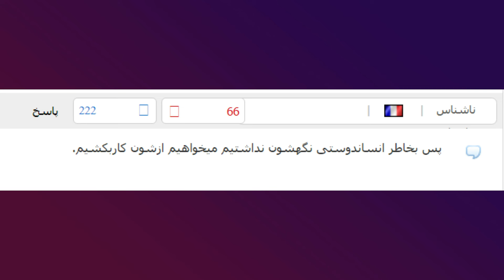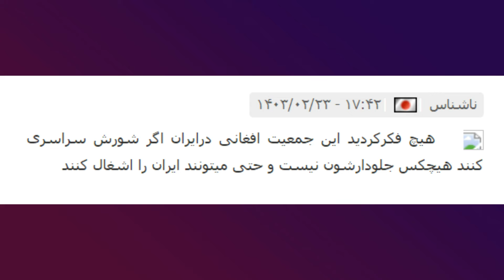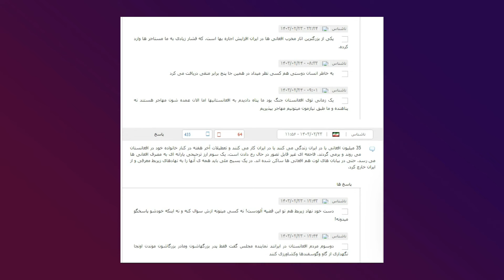فوری: از سخن عجیب و ترسناک وزیر ایران تا اخراج مهاجرین و توزیع دفترچه های اقامت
|--- منابع ---|
- خبرگزاری ایرنا
- خبرگزاری تابناک
- تصاویر گوگل
- سازمان ملی مهاجرت ایران

|--- تگ ها ---|
اتباع افغانی در ایران
اخبار اتباع
خبرهای شبکه یک
دریافت کارت هوشمند
درخواست کارت هوشمند
اتباع افغانستانی
توزیع کارت هوشمند
افراد اولویت کارت هوشمند
کارت جدید هوشمند
ثبت نام کارت هوشمند
کارت جدید
آغاز صدور کارت هوشمند برای سرشماری ها
کارت هوشمند اتباع و مهاجرین در ایران | از صدور تا توزیع و ارائه کارت بانکی و سیم کارت
آغاز نوبت‌دهی کارت هوشمند به دارندگان برگه سرشماری در تهران
آغاز توزیع کارت هوشمندو دفترچه اقامت در این استان.
کارت هوشمند، هزینه ها، مدت اعتبار، امکان تردد استانی، امکان دریافت گواهی رانندگی
دریافت دفترچه اقامت
طرح 100 میلیونی
طرح سپرده گذاری
آموزش اشتراک در طرح سپرده گذاری
نحوه دریافت دفترچه اقامت
دریافت برگه سرشماری
اپلای برگه سرشماری
درخواست برگه سرشماری
دفتر پیشخوان
پاسپورت اقامتی
آیا به دارندگان برگه سرشماری هم کارت هوشمند میدهند
برگه سرشماری و کارت هوشمند
ثبت نام برای کارت هوشمند
کارت هوشمند اتباع افغانی
تمدید ویزا در ایران
ویزای ایران
نحوه ثبت نام برای کارت هوشمند اتباع
نحوه ثبت نام کارت هوشمند مهاجرین
کارت آمایش
کارت هوشمند مهاجرین
کارت هوشمند اتباع
دفتر کفالت
اخبار اتباع
اقامت در ایران
برگه های سرشماری ایران
دریافت برگه های سرشماری
آغاز توزیع برگه سرشماری
مهاجرین افغان در ایران
پناهجویان افغان در ایران
ثبت افغان ها در سازمان ملل
برگه های سرشماری برای اتباع افغان
محدودیت های جدید و ظالمانه برای اتباع افغانستانی در ایران/ برگه سرشماری ها/ کارت آمایشی ها
خبر مهم|برگه سرشماری جدید! برای بی مدرک ها، راز برگه سرشماری برای بی مدرک ها 😱 کارت هوشمند می‌دهد؟
خبر جدید از تمدید برگه های شماری /فردا آخرین مهلت برای تمدید است
اگر صد میلیون ندهید سرشماری اخراج خواهد شد؟
توزیع برگه سرشماری جدید برای کسانی که مدرک ندارد/ پاسخ به چند سوال مهم در مورد طرح سرمایه گذاری
اخبار مهم اتباع کارت هوشمند پاسپورت برگه سرشماری
آیا برای افرادی که تا هنوز برگه سرشماری نگرفته اند برگه داده میشود.؟
کارت هوشمند و فاقد اعتبار شدن برگه های سرشماری | مهلت ۲۴ ساعته به افغان های مقیم کرچ و اصفهان
خبر خوش برای اتباع (150 میلیون تومان) ندهید کارت هوشمند در راه است.
دارندگان برگه سرشماری از فردا می‌توانند کارت هوشمند اتباع و مهاجرین خارجی بگیرند
آدرس های سازمان ملل در ایران برای ثبت افغانها٫ اگر در ایران زندگی میکنید پس در سازمان کیس ثبت کنید
اخبار مهم کارت هوشمند اتباع و مهاجران خارجی| برگه سرشماری، پاسپورتی ها و رد مرز شده ها
چیز هایی که در مورد کارت هوشمند نمی دانید!
بااین برگه های سرشماری در ایران چی کار می‌توانیم بکنیم ! ایامی شود که بانکی واقامت دایم گرفت
خبر خوش به مهاجرین در ایران | توزیع برگه سرشماری دوباره آغاز می‌شود
معلومات در مورد كيس آمریکا امریکا
طریقه ثبت نام کیس امریکا برای مهاجران افغان
ویزای جدید امریکاــ فرصت عالی برای متقاضیان کیس امریکا
الحاق خانواده های افغان ها در امریکا
دعوت کردن خانواده در امریکا
پذیرش خانواده های مهاجرین توسط امریکا
امریکا خانواده های مهاجرین را میپذیرد
فورم درخواست الحاق خانواده
فورم I-130
مهاجرت در امریکا
پناهندگی امریکا
زندگی در آمریکا
مهاجرت به آمریکا
الحاق فامیلی
الحاق فامیلی آمریکا
الحاق فامیلی آلمان
الحاق فامیلی کانادا
i-730
file i-730 petition
i-730 uscis form
uscis i-730
i-130
form i-130
uscis i-130 processing time
i-130 petition for alien relative
ds-4317
مهاجرت
siv
کیس های مهاجرتی
uscis 2023
uscis processing times
uscis latest news
uscis
پاسپورت
ریاست پاسپورت
پاسپورت افغانستان
اخذ پاسپورت
ثبت نام پاسپورت افغانستان
ثبت نام آنلاین پاسپورت
فورم آنلاین پاسپورت
ثبت نام آنلاین پاسپورت امارت
طریقه جدید ثبت نام آنلاین پاسپورت
آموزش ثبت نام پاسپورت
ویزای بشردوستانه استرالیا
ویزای بشردوستانه
ویزای بشردوستانه برازیل
ویزای بشردوستانه استرالیا
ویزای بشردوستانه کشور استرالیا
ویزای بشردوستانه فرانسه
هزینه پاسپورت
چک نمودن تاریخ پاسپورت کابل
چک فورم آنلاین پاسپورت در کابل
مدارک لازم برای پاسپورت
هزینه پاسپورت
چک نمودن تاریخ پاسپورت
پاسپورت ترکیه
تمدید پاسپورت ایرانی در کانادا
سایت ریاست پاسپورت
برازیل بشردوستانه ویزی
ویزه بشردوستانه فرانسه برای افغانها
ثبت نام ویزه بشردوستانه برازیل
رزومه نویسی
رزومه کاری
نوشتن رزومه
ساخت رزومه کاری
نحوه نوشتن رزومه
بورسیه
بورسیه تحصیلی
بورسیه های تحصیلی
بورسیه فول فاند
بورسیه تحصیلی ترکیه
بورسیه کامل تحصیلی
بورسیه تحصیلی عربستان سعودی
слово пацана 6 серия
تجربه مهاجرت به آمریکا
زندگی در آمریکا
مهاجرت به آمریکا از طریق لاتاری
لاتاری گرین کارت آمریکا
گرین کارت
گرین کارت امریکا
مخارج لاتاری آمریکا
هزینه مهاجرت به آمریکا از طریق لاتاری
طریقه ثبت نام امریکا siv
قانون جدید siv
siv application guide
siv
siv طریقه اپلای کردن به